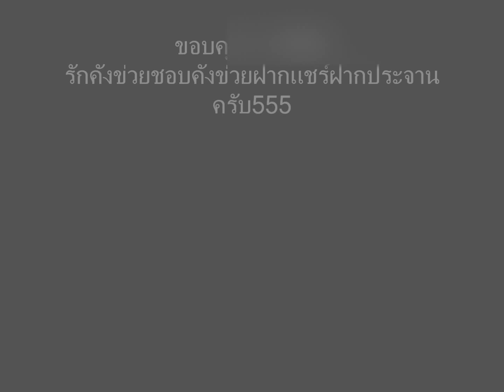รวยแต่เขือ Toon yaguzo